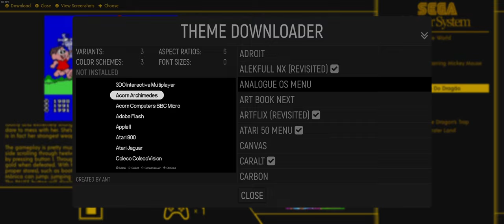Quer teus retro games assim? Emudeck + Shaders + Achievements - Mônica no Castelo do Dragão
Quer relembrar seus jogos favoritos da infância e agora com achievements e efeitos de layout e tela que vão matar tua nostalgia? Confere aí!

➤ Site oficial para baixar o Mega Bezel Shaders para o RetroArch depois de instalar o Emudeck

➤ Passo a passo para quem tiver dúvida na instalação do Emudeck tem esse vídeo pegando pela mãozinha e tirando as dúvidas que possam ocorrer. No vídeo ele diz que é cobrado o Emudeck para PC, mas já está gratuito.

Navegação do vídeo
00:00 Intro
00:50 Emudeck e dicas
01:41 Mega Bezel Shaders
02:38 Retroachievements
03:38 Gameplay com Achievements